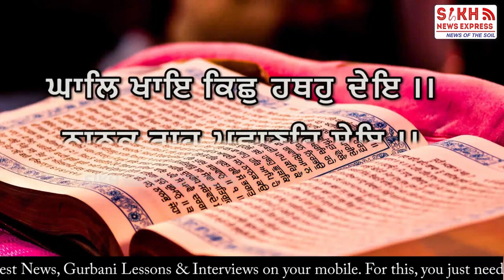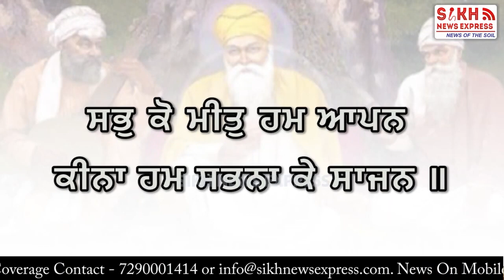ਗੁਰੂ ਨਾਨਕ ਸਾਹਿਬ ਜੀ ਦੇ ਤਿੰਨ ਪ੍ਰਮੁਖ ਉਪਦੇਸ਼ || SIKHNAMA || SNE